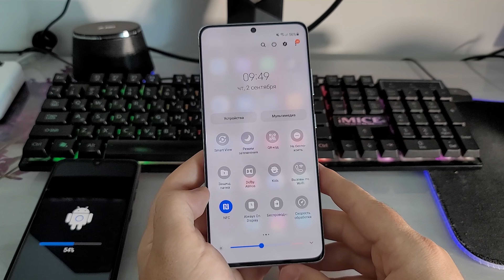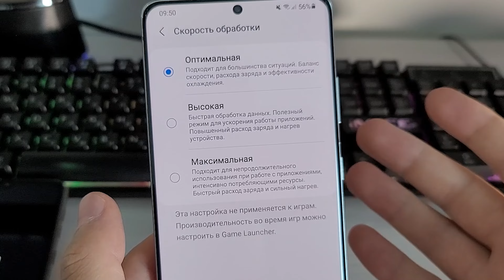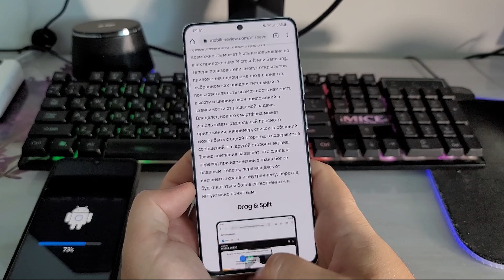ВЫШЛО ОБНОВЛЕНИЕ OneUI 3.1.1 | Показываю Новые Фишки | Скорее Обновляйте свой Samsung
Кому интересно почему в настройках всё еще написано 3.1 а не 3.1.1 так вот - 3.1.1 будет написано только на Складных смартфонах ( Z fold и Z flip ) у всех остальных будет просто как 3.1. Так, что на этот пункт не акцентируйте внимание. лучше посмотрите на новые фишки , они действительно очень полезны.